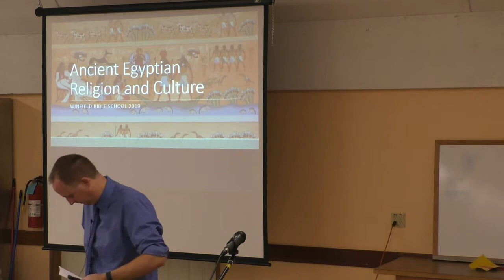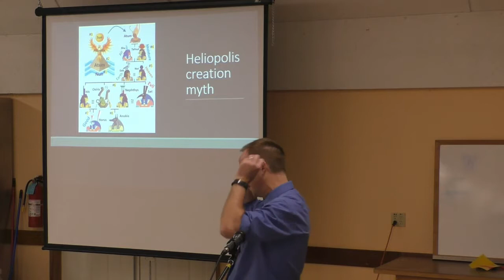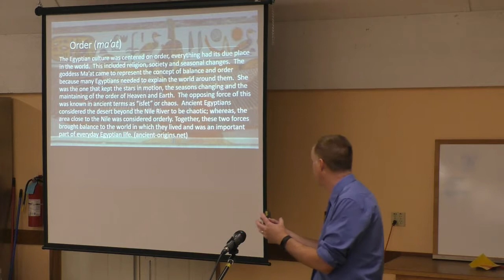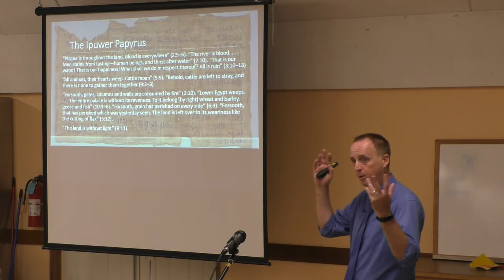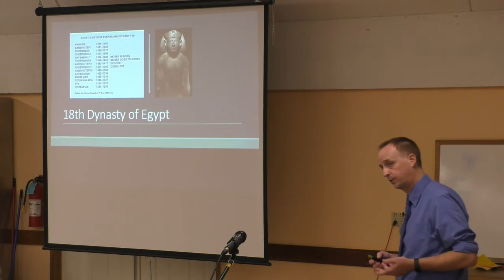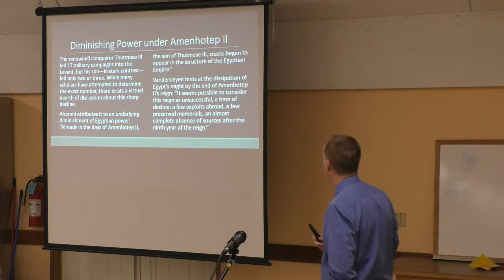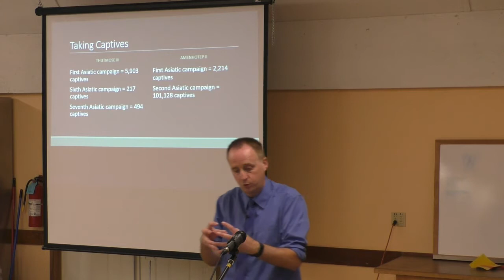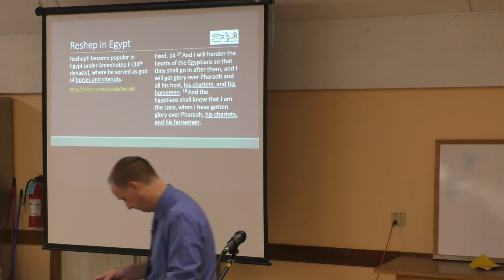Winfield 2019 - Richard Morgan - Class 2a - Egyptian Religion and Culture